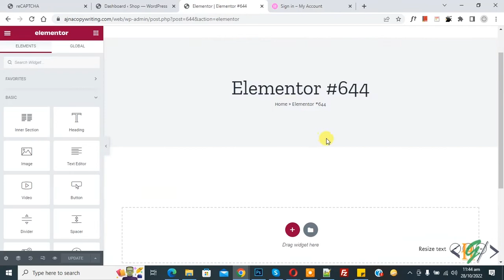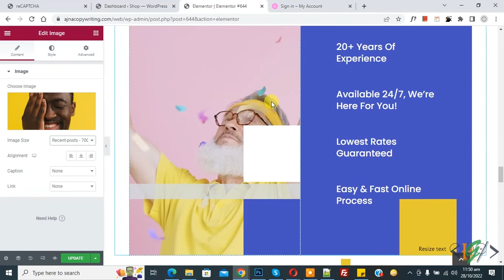How to Connect WordPress Website to Elementor Template Library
In this wordpress tutorial for beginners you will learn how to connect your wordpress site to elementor template library account so first you can sign up or create account and then link your website to elementor pro account. After linking account you can use pro templates in your pages, post, popup etc.